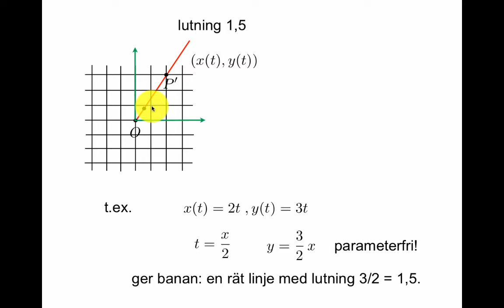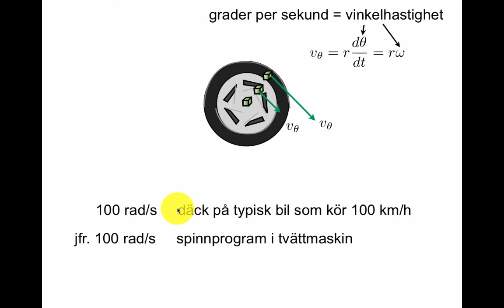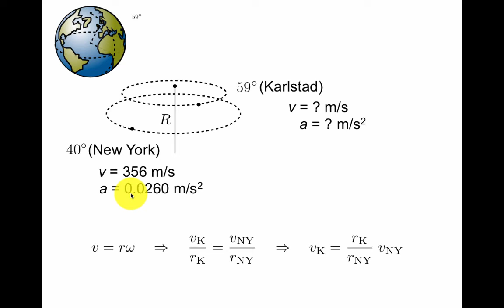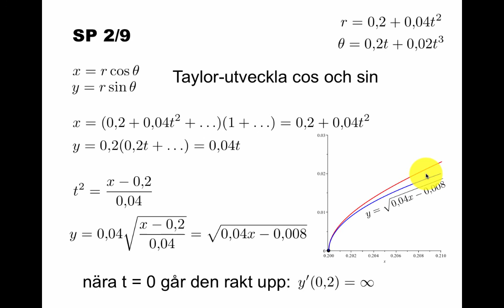Polära koordinater i dynamik: övning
Övning till videon om polära koordinater. Som vanligt, titta via It's (leder till Hapyak,